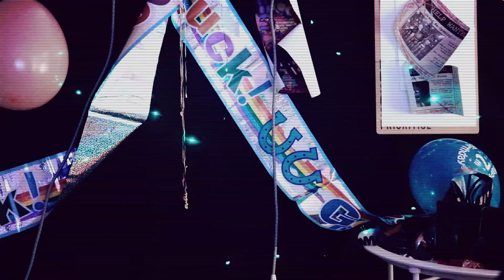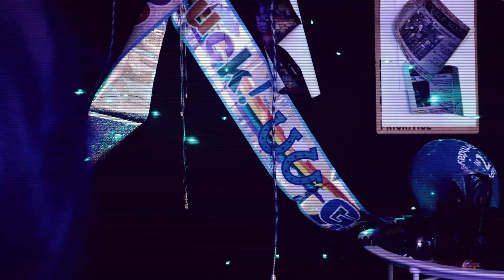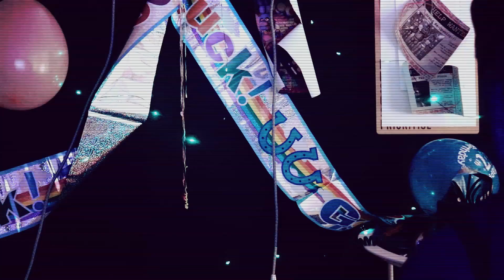Five Nights at Jennie's: Night 5 ASMR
Your final night... Can you survive?

Etsy Shop